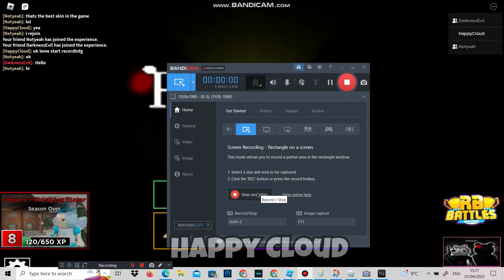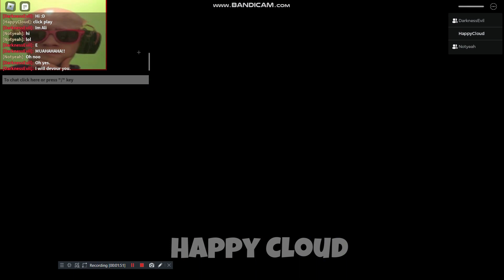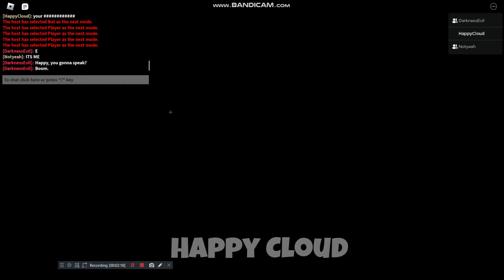Wheres gurty? (2023 Piggy April fools update *100 percent better*